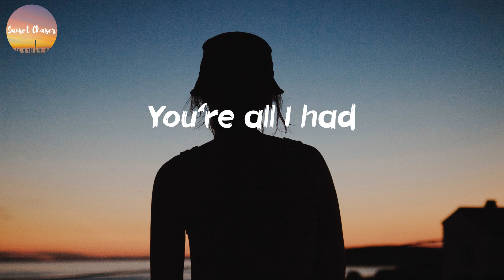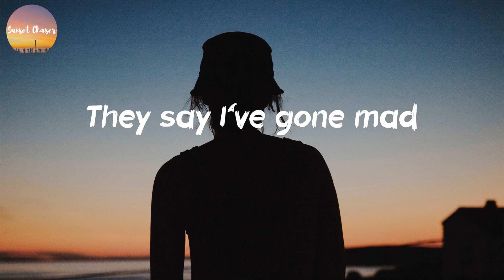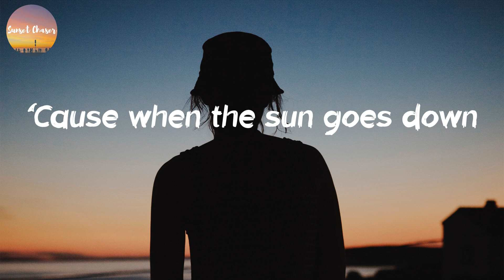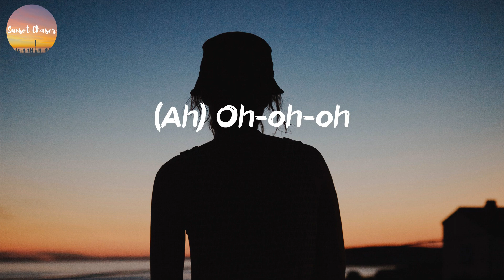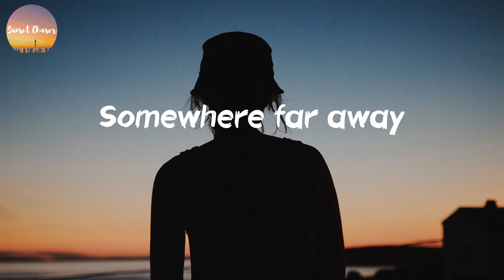Bruno Mars - Talking to the Moon (Lyrics)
Discover your favorite pop songs.

🎙Lyrics Talking to the Moon - Bruno Mars:
Oh
(Ah) Oh-oh-oh
(Ah) Oh-oh-oh
(Ah)